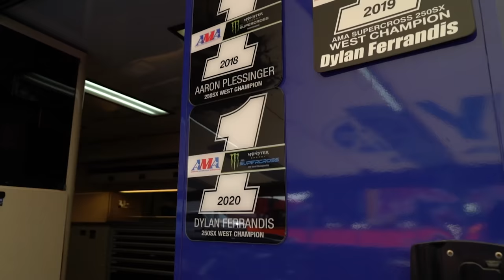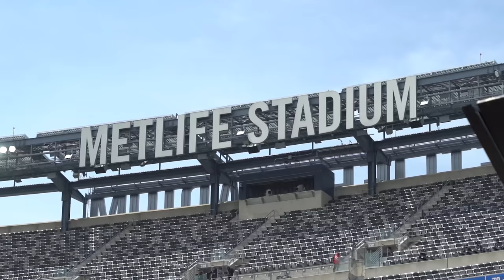They Evacuated The Stadium!! Insane Mud Race At East Rutherford Supercross!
Heading up north to New Jersey, Haiden Deegan and the boys on both coasts from Star Yamaha when head-to-head in the very first-ever, East/West Showdown! The adrenaline was high and the blood was pumping, but mother nature had different plans during the main event for this specific race. With half a stadium left, we ended up racing in completely downpouring conditions, which made for an interesting race, and an even better video!